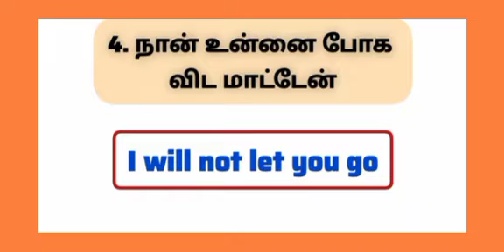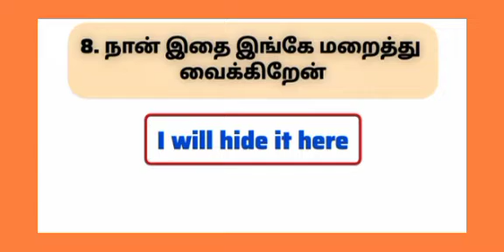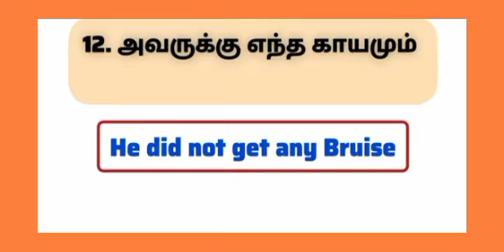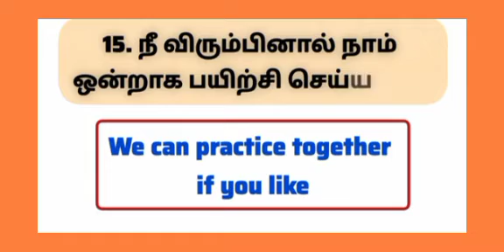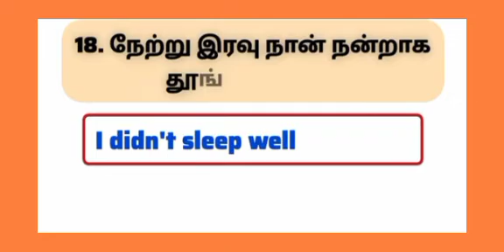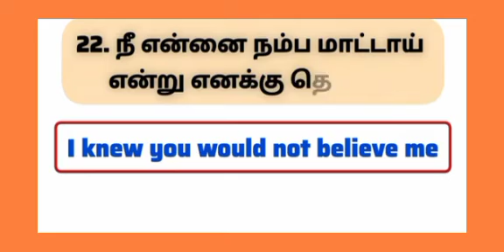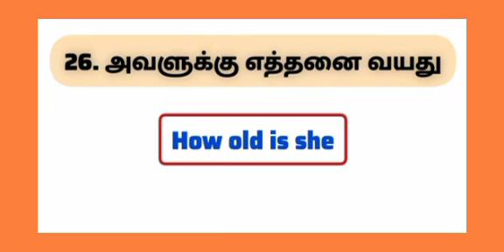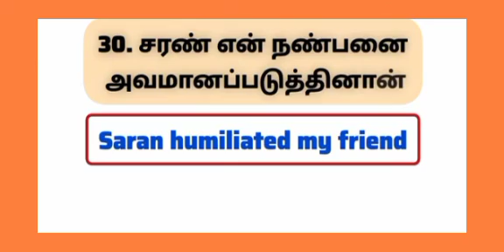spoken English education daily use sentences.